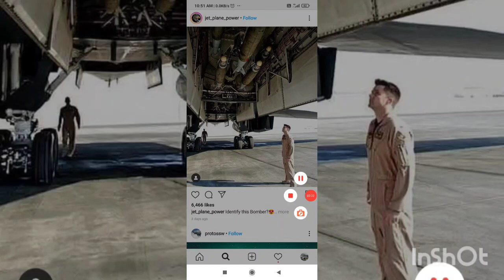YouTube social media ka sabse bada platform hai , first night time